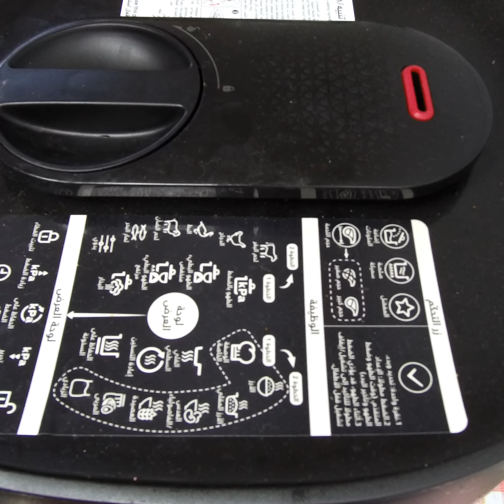Best Hainanese Chicken Recipe | Singaporean Chicken Recipe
Tasty and easy to cook. Let's Cook at Home and have Fun.